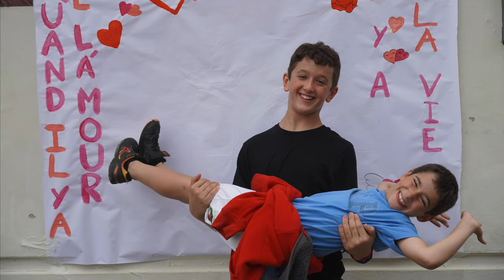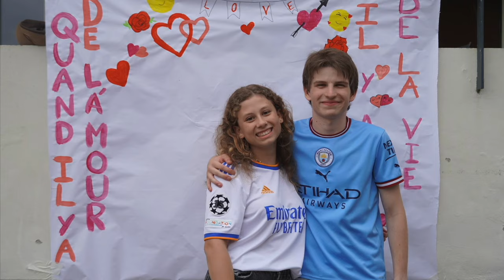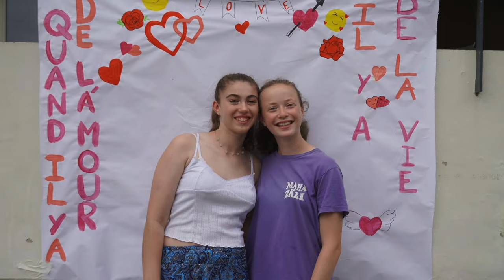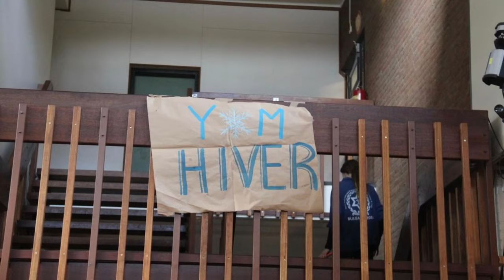Film MESSIBA 2024 🥳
Voici le super film de cette Messiba: "Il était une fois" !